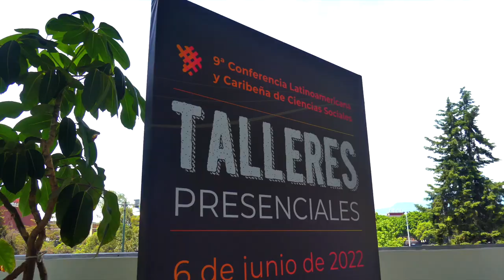Grandes momentos clacso2022 - Rosa Campoalegre - Cecilia Alemany - Mateo Adarve y Andrés Rivarola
#08 - Rosa Campoalegre - Cecilia Alemany - Mateo Adarve y Andrés Rivarola
Grandes momentos de CLACSO2022

La 9ª Conferencia Latinoamericana y Caribeña de Ciencias Sociales en la Universidad Nacional Autónoma de México, la UNAM, del 7 al 10 de junio de 2022, fue un gran espacio de debates, propuestas y exposiciones que bien vale este programa especial de CLACO.tv de los viernes, a partir de las 16 hora de Argentina y Uruguay (GMT-3). CLACSO2022 fueron 15 mil participantes en la UNAM y 100 mil de manera virtual, más de 1.200 actividades, 25 horas de transmisión de CLACSO.tv en vivo, y mucho más.
Semana a semana, revivimos intervenciones en los diálogos magistrales, participaciones en los paneles y entrevistas de quienes pasaron por el set de CLACSO.tv al ingreso de la Feria del Libro en las Islas de la UNAM.
Este viernes 2 de septiembre, proponemos:
-Diálogo magistral “Negritudes, afrolatinidades, racismos y resistencias”, participación de Rosa Campoalegre Septien, del Centro de Investigaciones Psicológicas y Sociológicas, Universidad de la Diáspora africana, Cuba.
-Cecilia Alemany, Directora Regional Adjunta de ONU Mujeres para las Américas y el Caribe en el Panel: Los desafíos actuales de la cooperación internacional hacia América Latina.
-Mateo Adarve, de ASDI, y Andrés Rivarola, de NILAS Universidad de Estocolmo, con Gustavo Lema en CLACSO.tv